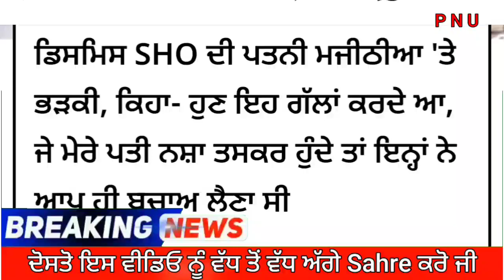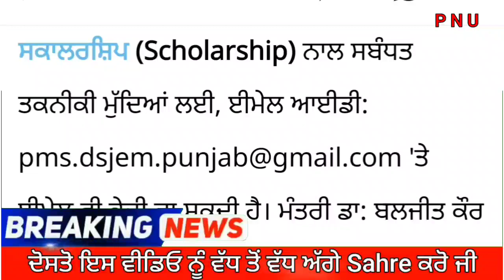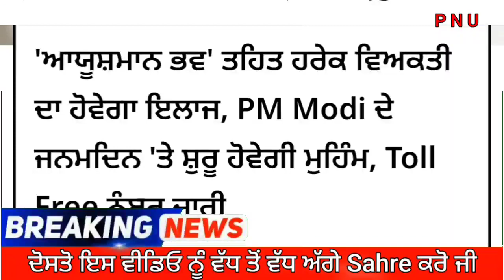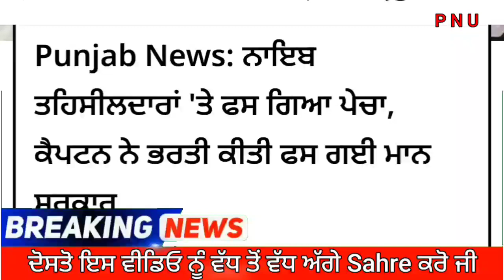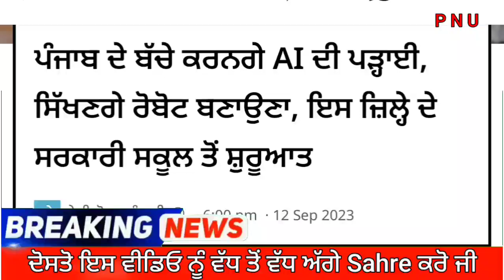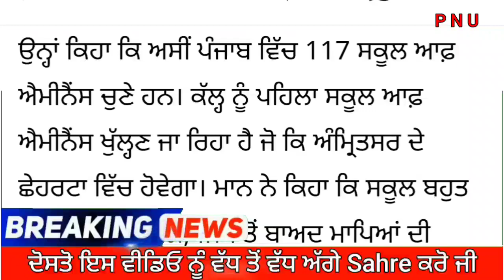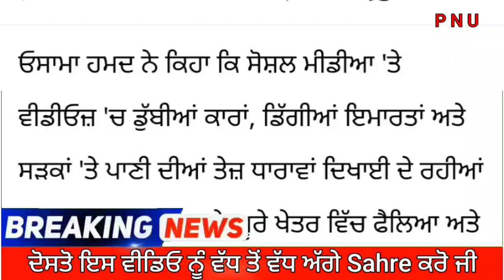13 September 2023 punjabi news today live - Punjab Weather Today - Punjab News Update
13 September 2023 punjabi news today live - Punjab Weather Today - Punjab News Update